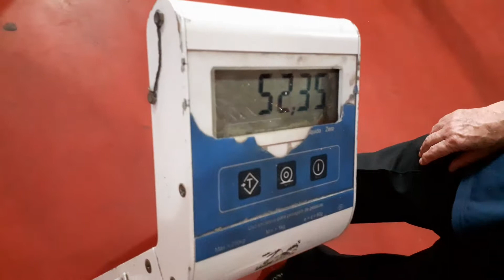Pesagem 1-Andres Aparecido Gregorio vs. Wendell Patrick De Oliveira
Pesagem 1:
Andres Aparecido Gregorio "Maximus"
vs.
Wendell Patrick De Oliveira

28/06/2019
Academia Coliseu Boxe,
Guarulhos, São Paulo, Brasil

6°EDIÇÃO DO EVENTO SÁBADO CAMPEÃO!